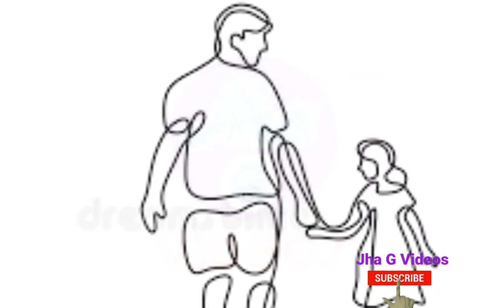क्या याद मेरी आती नहीं 😥 || heart touching song || father daughter song || Jha G Videos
बेटी ने शादी के बाद अपने पिता के लिये गाया गाना 😥